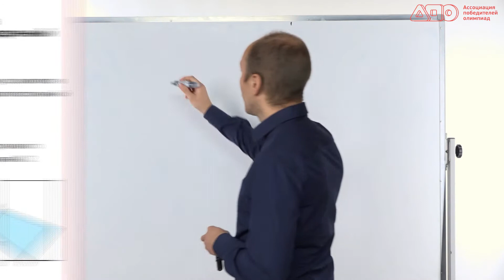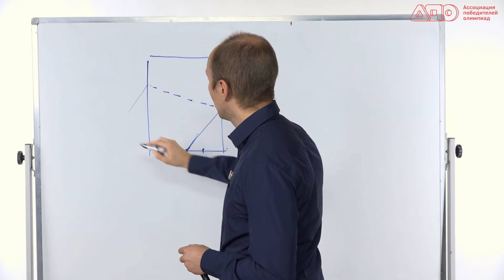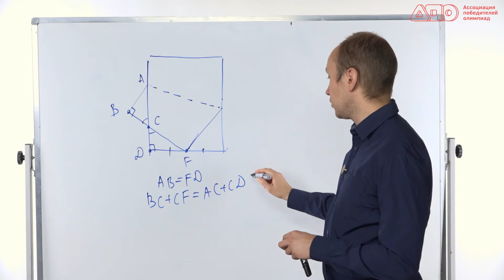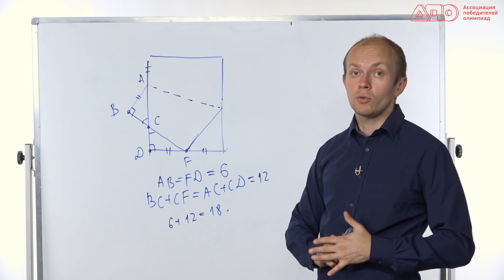Решаем задачу В19 задачника «Математическая вертикаль» // КПК АПО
На видео представлен фрагмент курса повышения квалификации для педагогов по математике.